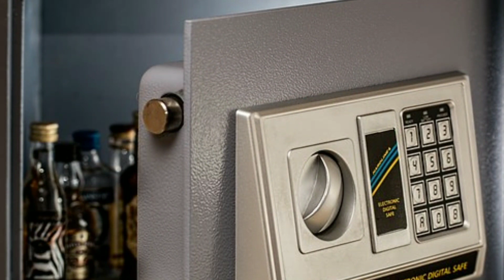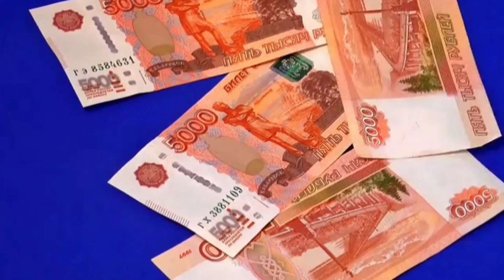अलमारी रखें इस दिशा में लक्ष्मी बरसेगी घर में | Almari kis disha me rakhe| Tijori kis disha me rakhe